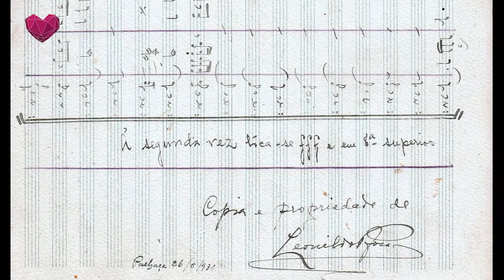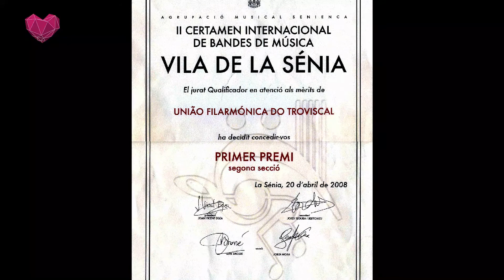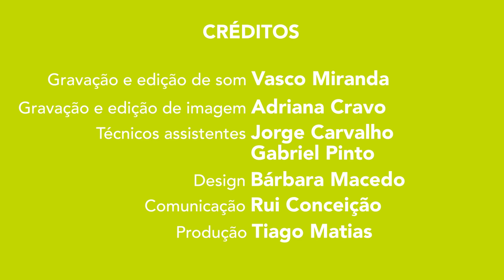Palestra sobre as Bandas no Concelho de Oliveira do Bairro